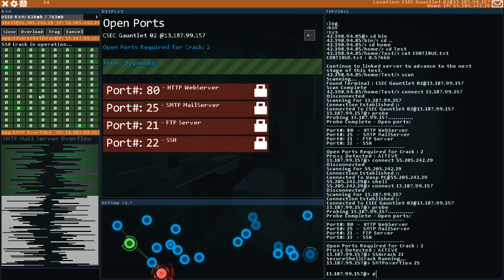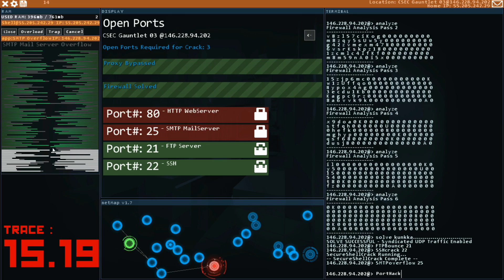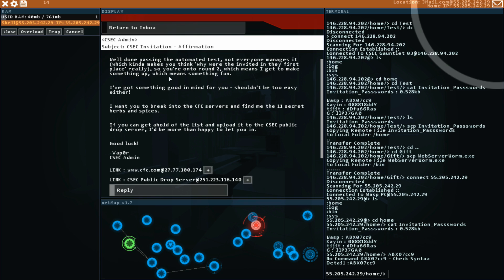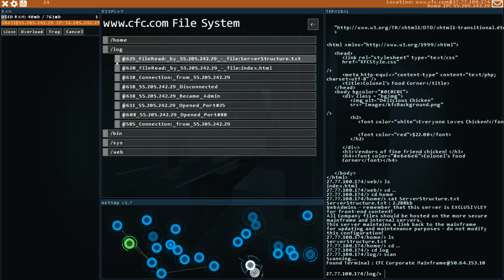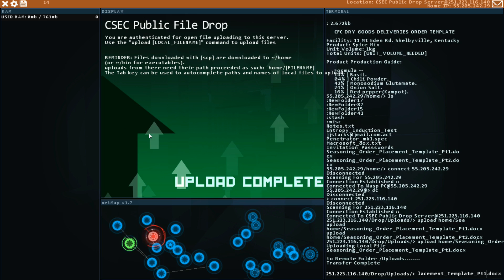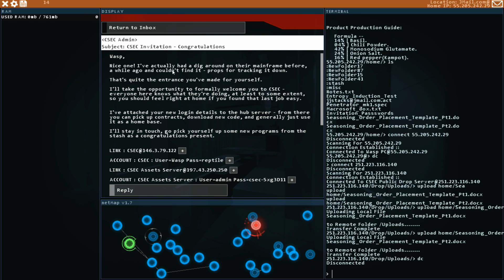CSEC Invitation Missions (CFC Included) E13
Walkthrough for CSEC Invitation Missions. We head up to CSEC ! BYE ENTROPY !